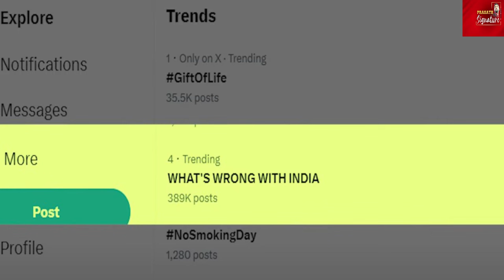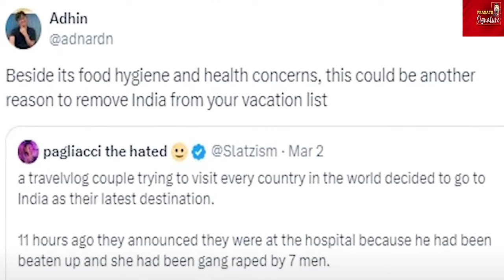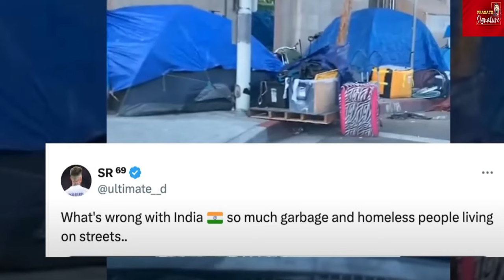Viral Trend What's Wrong with India? | Why is Everyone Posting this Online? By Prasath Signature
Prasath signature

MUSIC CREDITS
YOUTUBE LIBRARY
Anno Domini Beats
Culture
Hip-Hop & Rap
AMERICA WILL CREATE WORLD PIECE
6 ShotsAlternative & PAngryNEFFEX